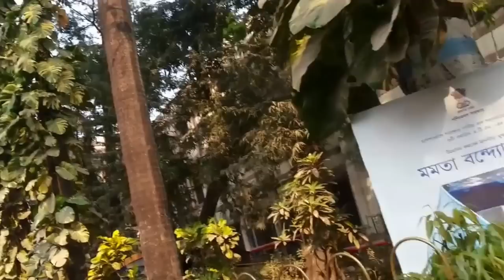KOLKATA MEDICAL COLLEGE HOSPITAL \\ TO VISIT DOCTOR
Medical College and Hospital, Kolkata, more commonly referred to as Calcutta Medical College Bengali: কলকাতা মেডিকেল কলেজ is a medical school and hospital in the city of Kolkata in the state of West Bengal, India. It was established in 1835 as Medical College, Bengal. It is the second oldest medical school to teach European medicine in Asia and India, after Ecole de Medicine de Pondicherry (now JIPMER).